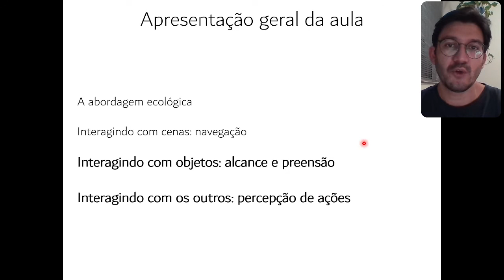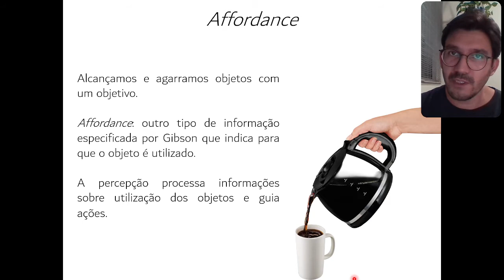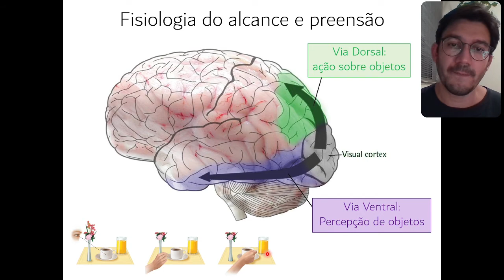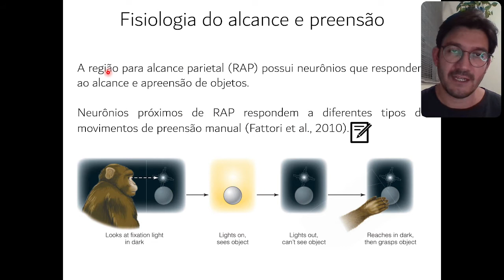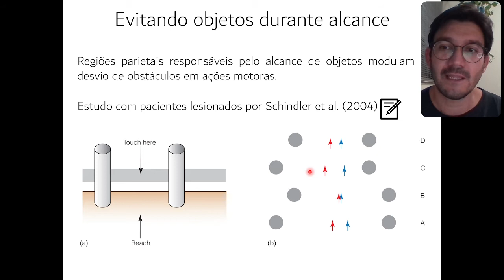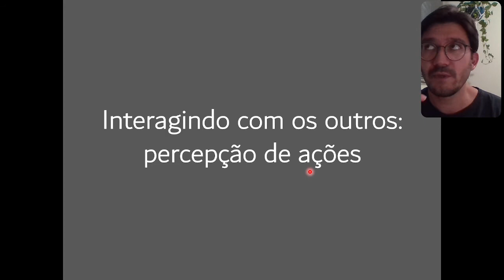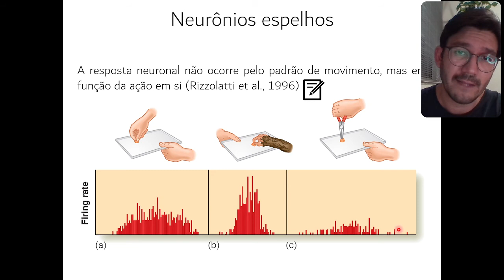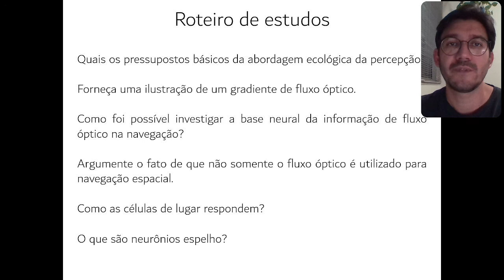Aula 08 - Percepção visual e ação (parte 3)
Videoaula 08 (parte 3) do curso de Percepção, ministrada pelo prof. Rui de Moraes Jr. (UnB). Conteúdo da aula:
- Interagindo com objetos: alcance e preensão
- Interagindo com os outros: percepção de ações